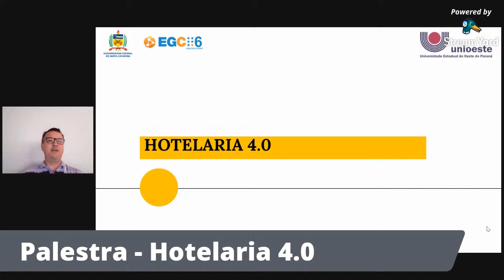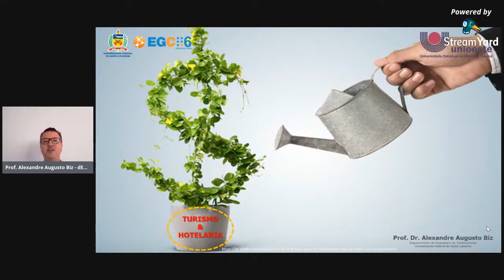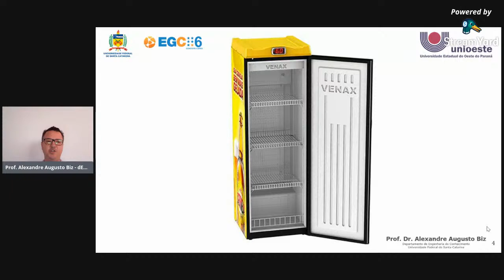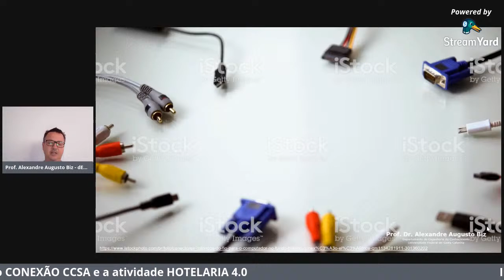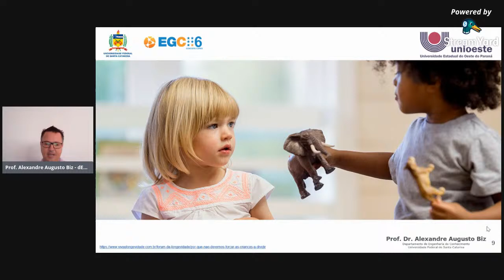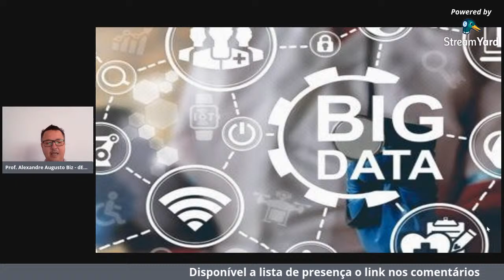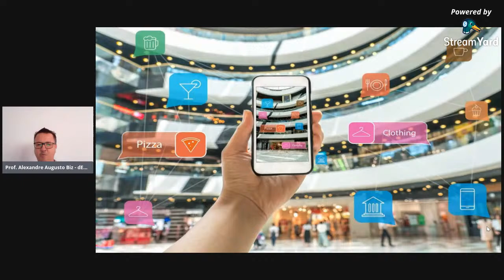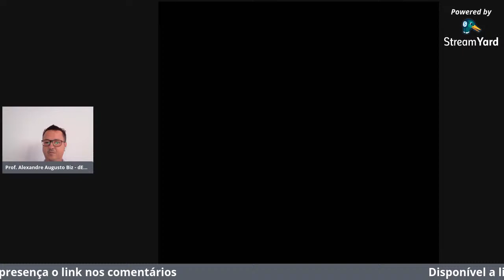Palestra - Hotelaria 4.0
Palestrante: Alexandre Augusto Biz